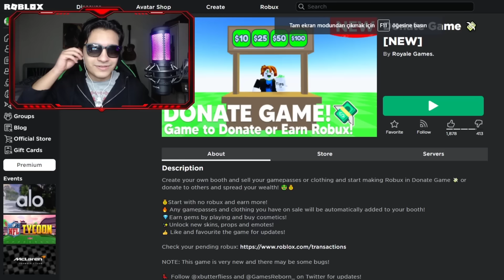BEDAVA ROBUX VEREN OYUN!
Vay beee